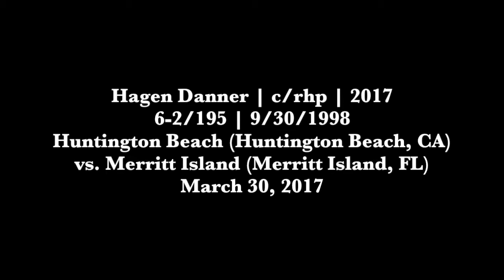Hagen Danner (03-30-2017) vs Merritt Island (FL) (Cary, NC)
UCLA commit Hagen Danner (c/rhp, Huntington Beach (CA)) vs. Merritt Island (FL).